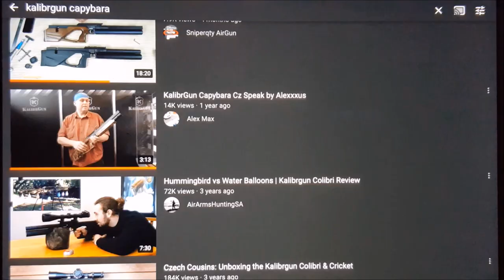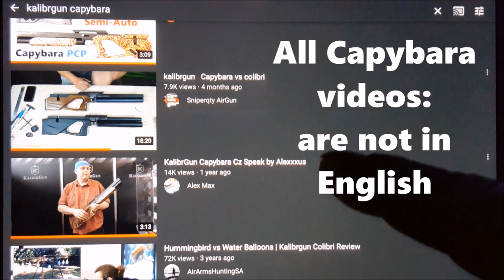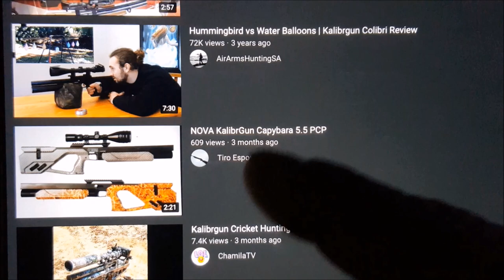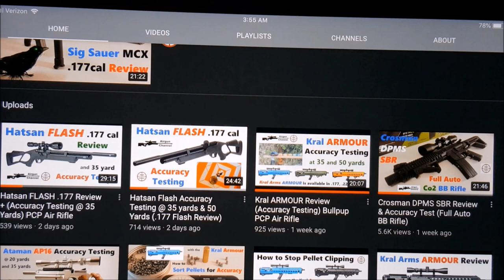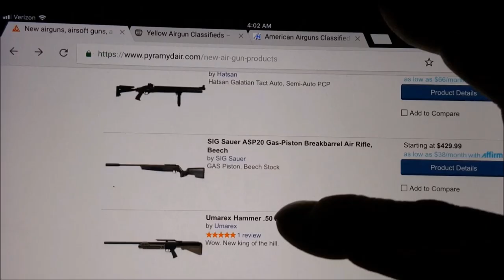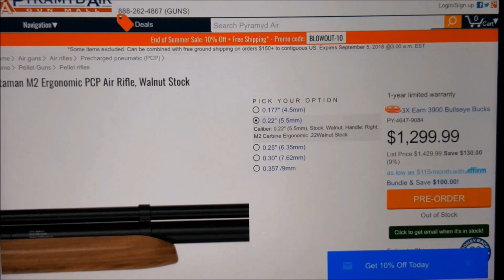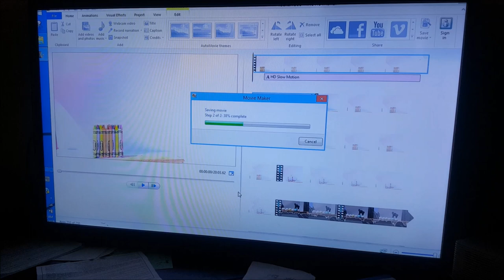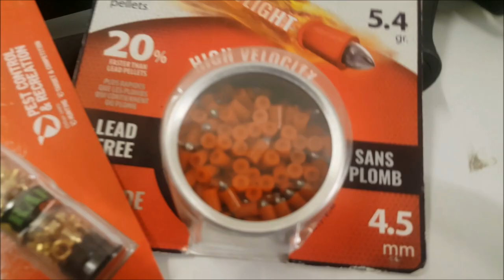Kalibrgun CAPYBARA Release Date + New Air Guns in 2018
The Kalibrgun Capybara is one of the most exciting PCP rifles to be announced at the 2018 shot show. It was said to be Semi Auto. Is it? Find out in this Kalibrgun Capybara Release Date video. This video also covers many of the latest air gun coming out in 2018. It has been an exciting year for air guns. This air gun review and sneak peak video will open your eyes to whats on the cutting edge of airguns in September 2018.

This air gun review video also shows the Ataman M2, Diana Chaser rifle and Pistol kits, Air Venturi Hellboy all metal BB rifle, Brocock Compatto, Hammerli 850, Daystate Red Wolf Rosso Edition, Kalibrgun Capybara and Hummingbird, FX Monsoon, Benjamin Bulldog .357 big bore air rifle, Yong Heng PCP compressor, Hatsan lash, Umarex Hammer.50 caliber air rifle, Diana Bandit PCP pistol, Hatsan Galation Tacitcal Semi Auto, Sig Sauer ASP20, NSA Slugs, GAMO 18k gold PBA Ammo, Crosman Fast Flight High Velocity .177 pellets, Chrony shooting Chronoghraph set, and more.

Youtube's Airgun Channel offers quick and easy tips on Airgunning, Target Shooting and more. Informative videos on the latest PCP Rifles, Pellet Guns, Air Pistols, and BB Guns. We also like to shoot things in Slow Motion.